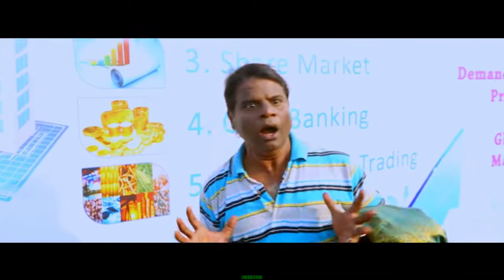இந்த படம் சூப்பரா இருக்கு Arien thiraippada varalarru clip05